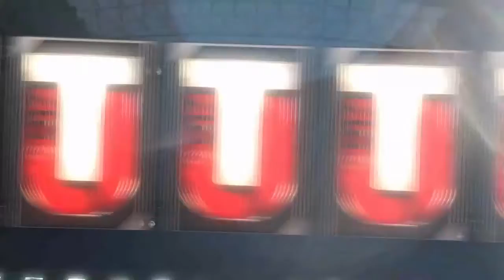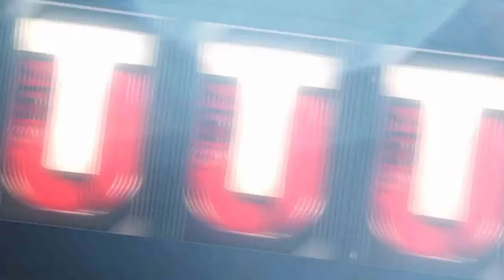MUT 17 pack opening- 14x bundle and 4 quicksells